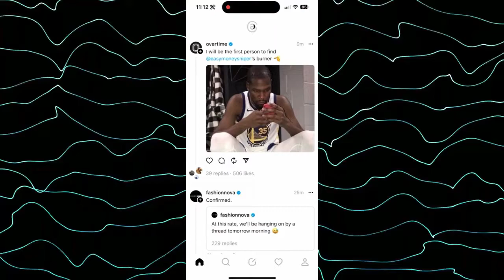Cómo Hacer Pública Tu Cuenta De Threads